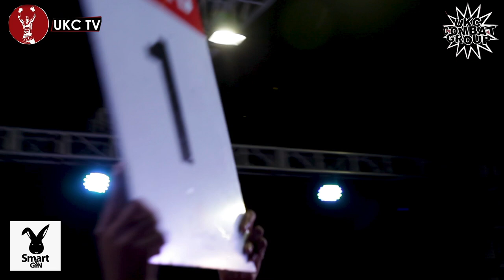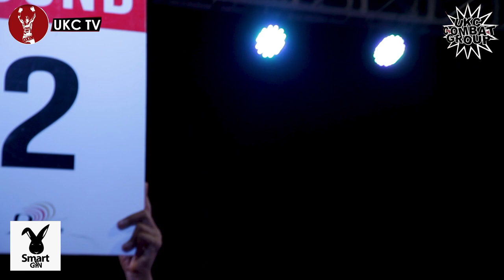MFAUME MFAUME VS YUSUFU MBEMBE, KINES SHEKILANGO, FULL VIDEO,